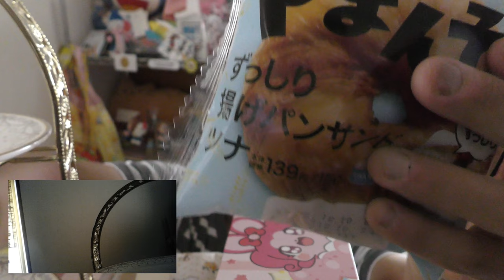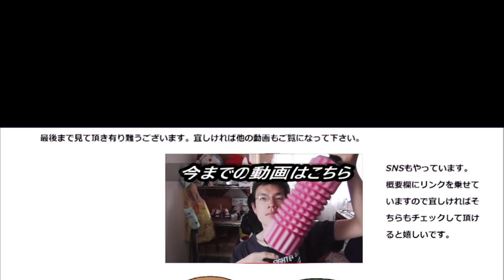ローソンの油爆弾を食べてみたら胃がもたれそう……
ローソン、揚げパンサンドツナを食べてみましたが、これは正に油爆弾です……爆発したら只じゃすまないかも……
贈り物は此方まで↓
〒153-0042